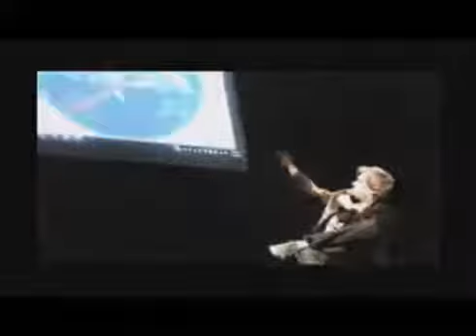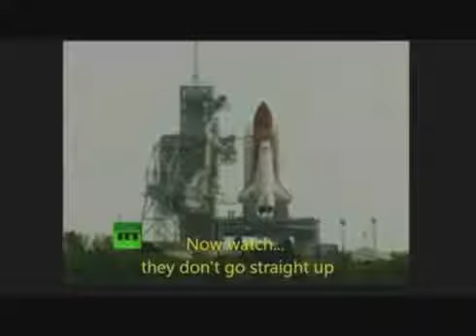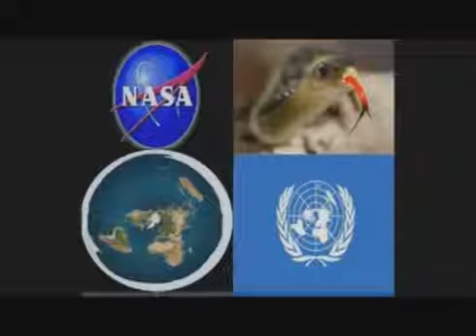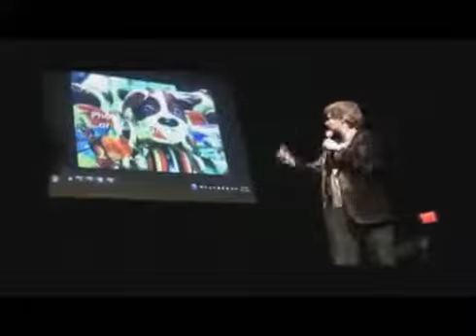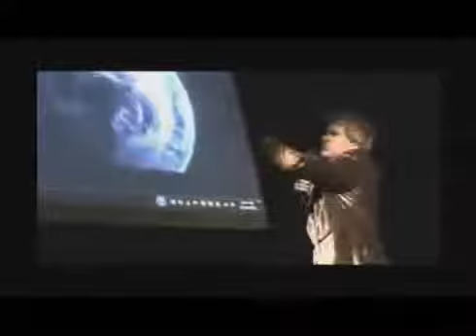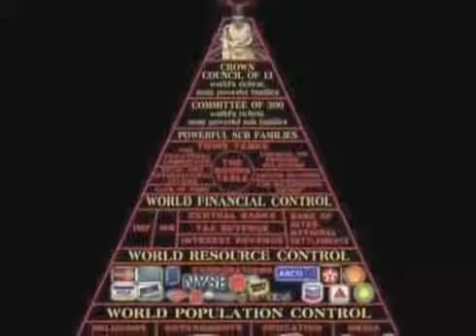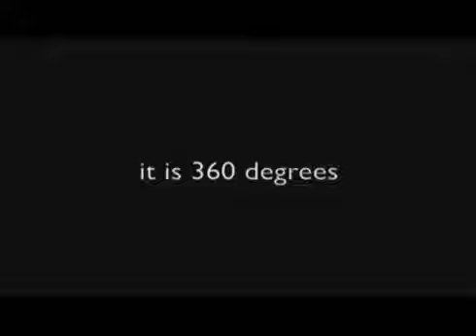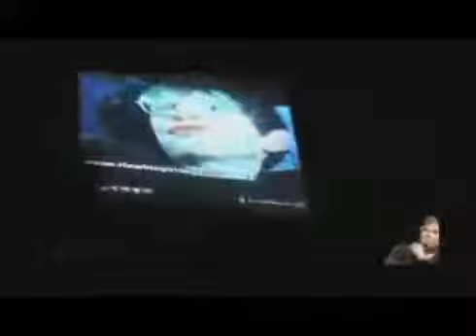The Flat Earth Comedy Special